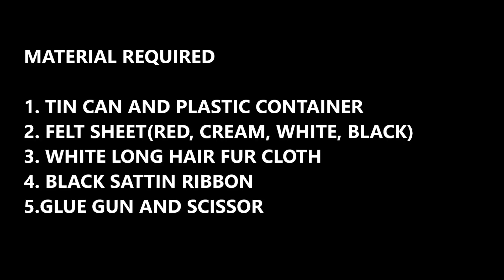Santa claus made from household things - DIY cute and easy santa claus at home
this christmas learn to make new christmas crafts on my channel. this video is of diy santa claus with basic and easy steps.